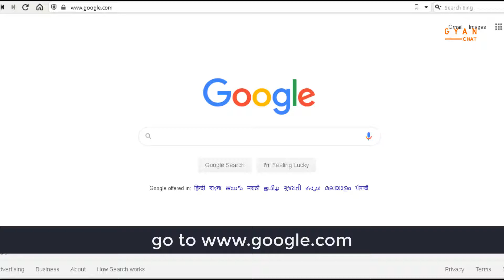How to enable dark mode in Whatsapp web 2020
A short tutorial on how to enable dark mode on the Whatsapp web version.